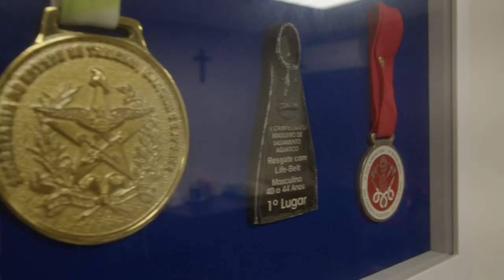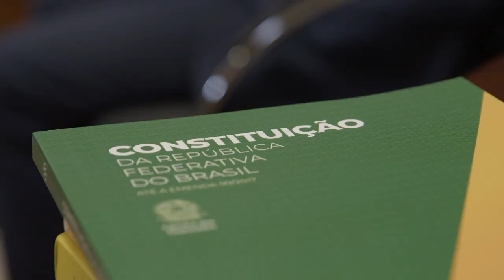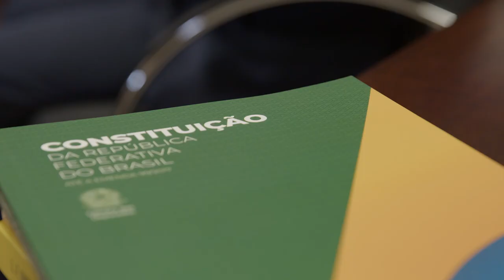PGM 59 - Fala Deputado - Coronel Mocellin - 14/06/22